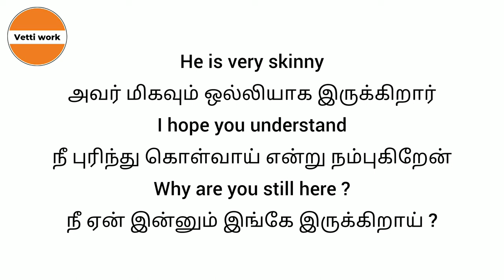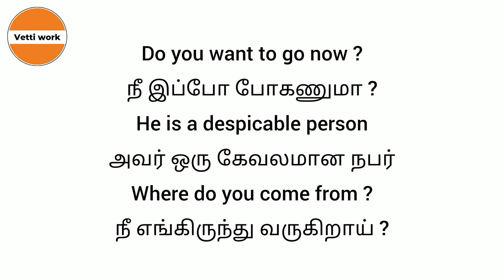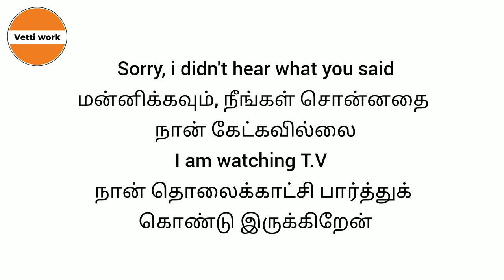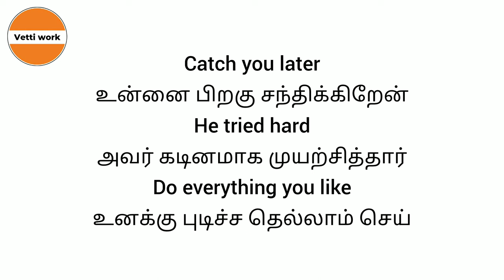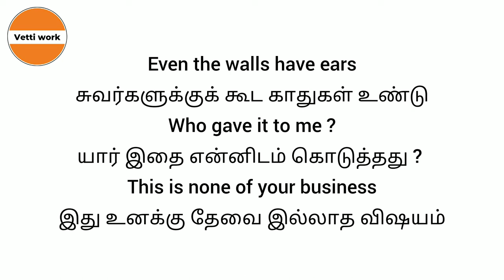Daily use English Sentences